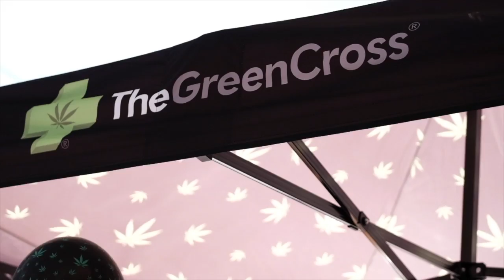420 2018 The Green Cross SF short clip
Video created by Mark Roa